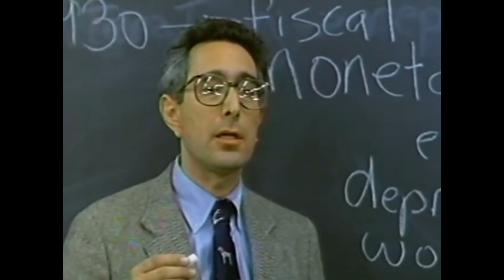Typisch Deutsch: 10 Dinge, die Deutsche einfach nicht können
Vorsicht, Humor! Was ist eigentlich typisch Deutsch. Da fallen einem so einige Vorurteile und Stereotypen ein. Doch diese 10 Dinge können Deutsche definitiv nicht.

🔗 Let´s connect

📚 Meine Bücher

Changemaker Mindset
Radikal Menschlich
AuJa Buzzer
Mach es einfach
Let´s talk about Change, Baby!
Think it.Do it.Change it

Moin, ich bin Ilja Grzeskowitz (ausgesprochen Gresch -ko -witz), a.k.a Ilja Gee. Meine Kunden nennen mich auch liebevoll "Mr. Change".

Ich bin internationaler Keynote Speaker, Autor von elf Büchern (darunter die Bestseller „Attitüde“, „Mach es einfach“ und „Radikal Menschlich“), und Gründer des Solopreneur Clubs. Ich helfe selbständigen Unternehmern, ein selbstbestimmtes, digitales und profitables Business aufzubauen. Dabei unterstütze ich zu den Themen Selbstständigkeit (Selbständigkeit), Unternehmertum, Entrepreneurship, Gründung und selbständig machen, digitales Marketing, Online Marketing, Existenzgründung und Hilfe für Solopreneure (Vom Angestellten zum Unternehmer).

Als Vortragsredner und Consultant, der sich seit 20 Jahren in Theorie und Praxis (!!!) mit dem Thema Change auseinandersetzt, unterstütze ich Organisationen, Unternehmen und Verbände dabei eine Veränderungskultur zu etablieren, die von Sinn, starken Werten und Innovation geprägt ist, um die Zukunft aktiv zu gestalten.

Meine Bücher wurden in Dutzende von Sprachen weltweit übersetzt (darunter Portugiesisch, Englisch, Chinesisch, Taiwanesisch, Tschechisch, Polnisch, Litauisch). Im Jahr 2018 erhielt ich den "BestBusiness Books"-Award für über 100.000 verkaufte Exemplare von "Mach es einfach!" und meine generelle Arbeit als Autor.

Als Keynote Speaker genieße ich das Privileg, auf der ganzen Welt Vorträge zu Change, Transformation und Veränderung halten zu dürfen.

Als gebürtiger Lübecker bin ich "Nordish by Nature", lebe aber seit über 20 Jahren in Berlin. Wenn ich nicht gerade irgendwo auf diesem Planeten auf einer Konferenz oder einem Firmenmeeting spreche, spiele ich gerne Golf (HCP 10,6), trinke Kaffee (immer schwarz und viel davon) oder fiebere mit dem HSV mit (ja, wir alle haben unsere dunklen Seiten!!)